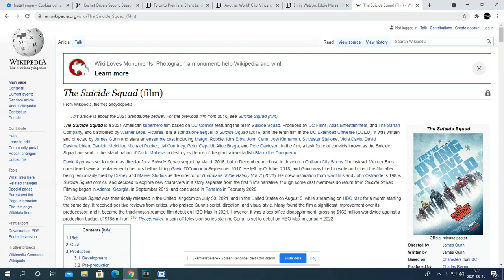The Suicide Squad was officially a Box Office Bomb (according to wikipedia) (The final one)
It's over now... HATERS GONNA HATE!!!